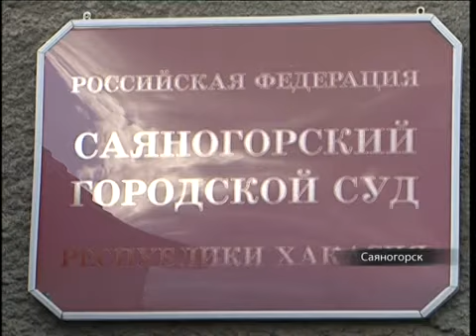Уголовное дело директора УК передано в суд